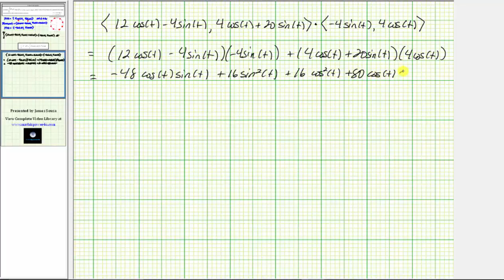Evaluar una integral de línea de F * dr alrededor de un círculo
Este video explica cómo evaluar una integral de línea que involucra un campo vectorial.